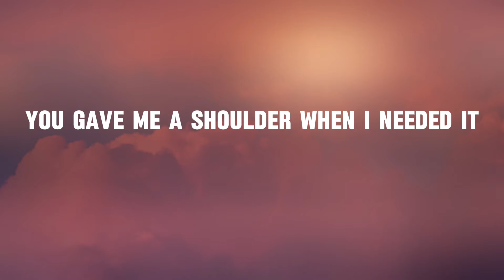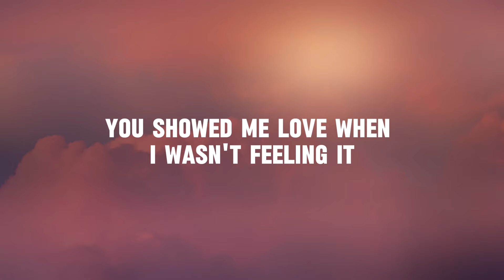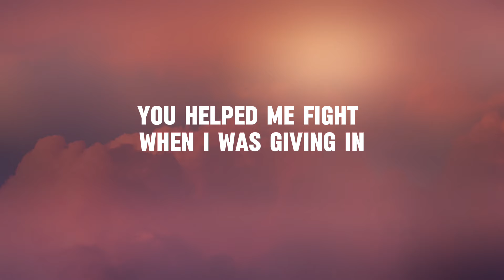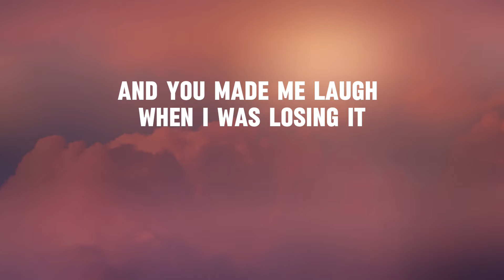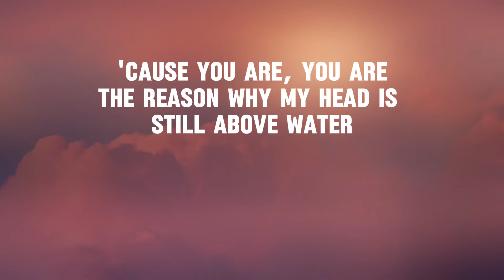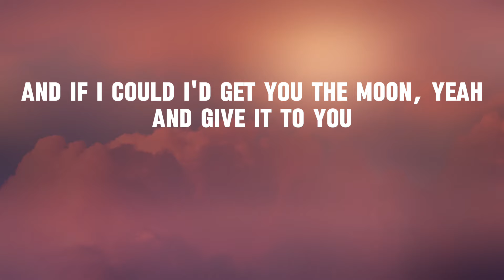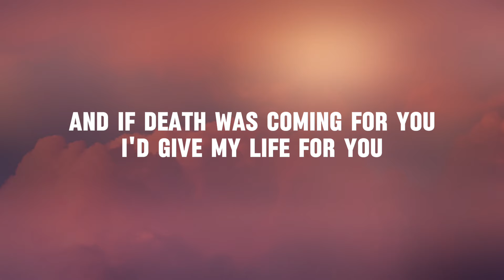Kina - get you the moon (Lyrics) ft. Snow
[Bridge]
You are